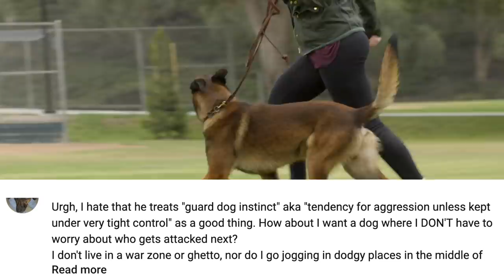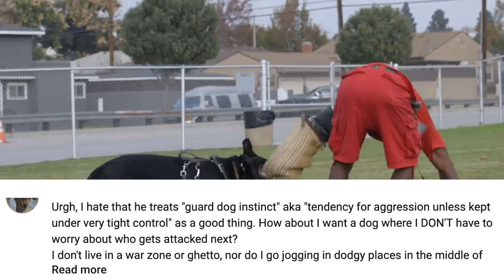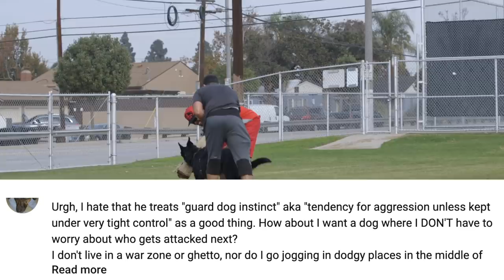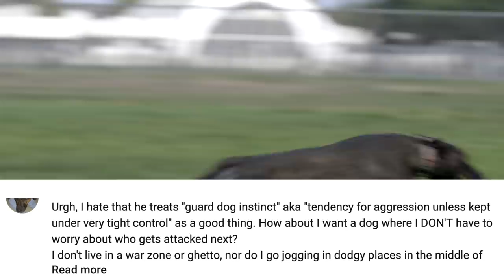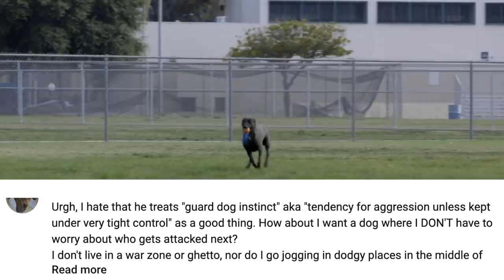WHY THE BORDER COLLIE AND DOBERMAN DIDN'T MAKE MY RUNNERS TOP 10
I posted a list of Top 10 dog breeds for runners, I didn't include the Dogo, border collie or doberman, some of you thought it was a miscarriage of justice. In this video i explain my thinking and why I didn't include these breeds in the list. I'M A BIG FAN OF DJI DRONES AND CAMERAS, GREAT FOR GETTING AMAZING PHOTOS AND VIDEOS OF YOUR DOGS.